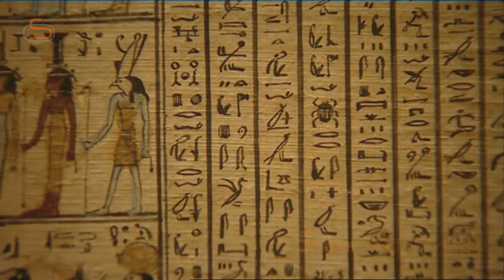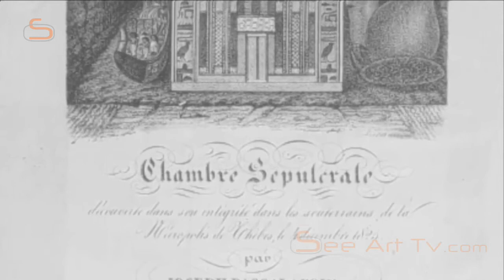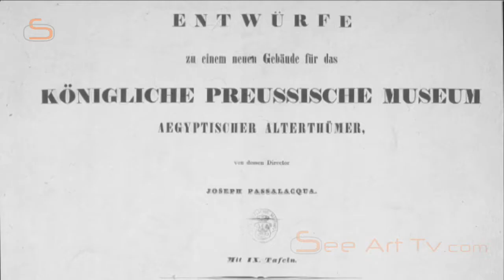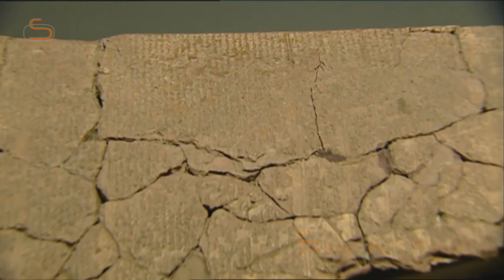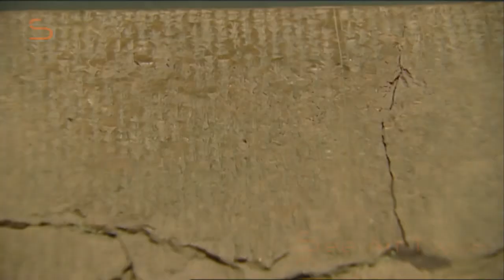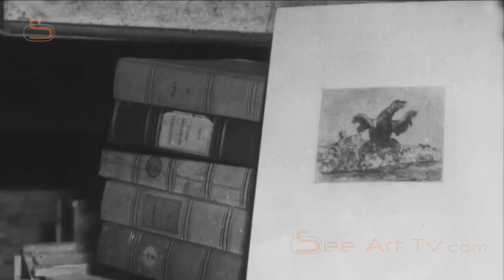The Story of the Egyptian Museum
The thrilling story of how ancient Egypt was rediscovered - from Napoleon to the invention of Egyptology by Richard Lepsius and Champollion, from Ludwig Borchardt’s sensational find of the Nefertiti Bust to David Chipperfield’s Neues Museum…